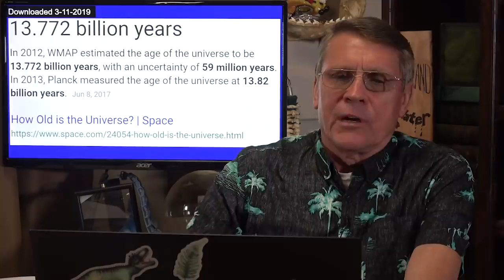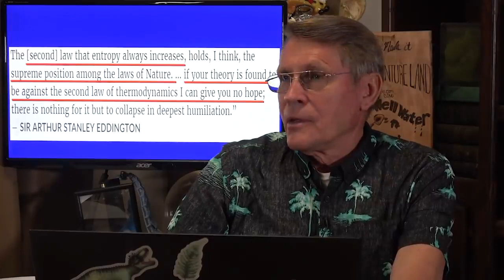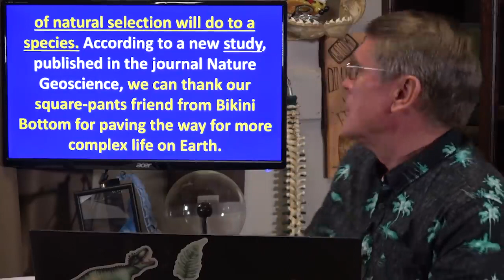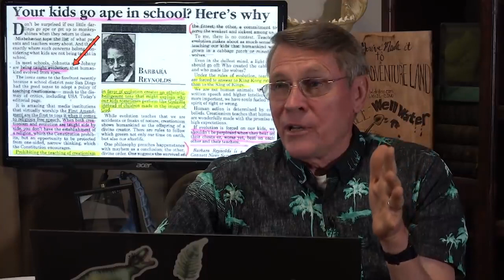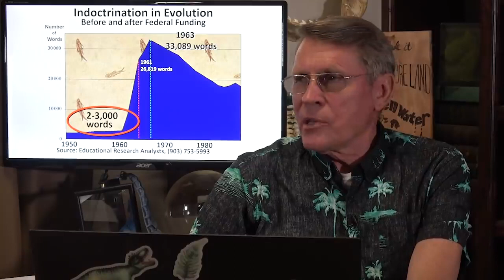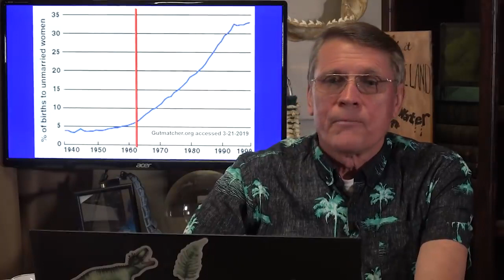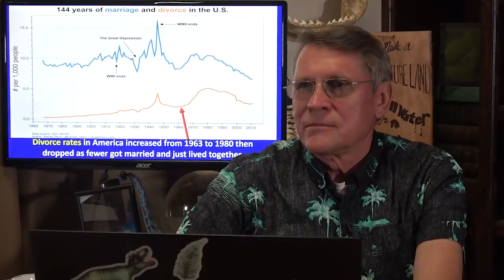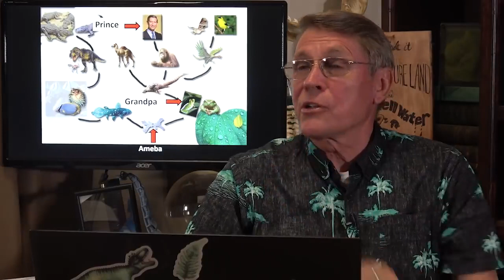The Biblical Earth By Dr. Kent Hovind - Creation Seminar Part 1: Episode 4.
This video can be found on the Official You Tube Channel of the man many call the most hated creationist on earth, Dr. Dino. (Who is not a Flat Earther)

Please be patient as Dr. Hovind receives hundreds of emails a week - he will answer as many questions as possible on this channel.

The mission of the channel, is to win you to Jesus Christ if you are a not a Christian and to strengthen your faith if you are already saved! John 3:16 - "For God so loved the world, that he gave his only begotten Son, that whosoever believeth in him should not perish, but have everlasting life."

Do you have everlasting life?! Please tell others about this channel to strengthen their faith in Jesus Christ as we study science and the Bible with Dr. Kent Hovind.